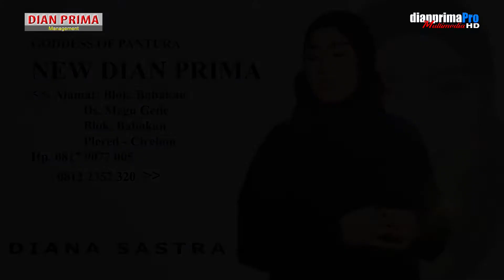HADIRMU BAGAI MIMPI RATU SANTIKA